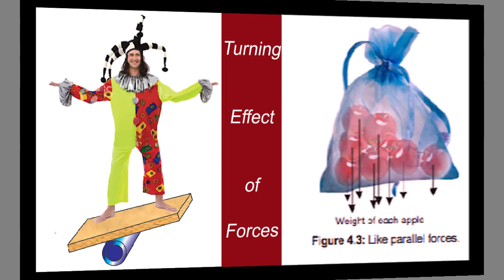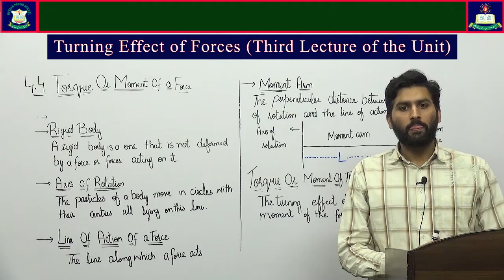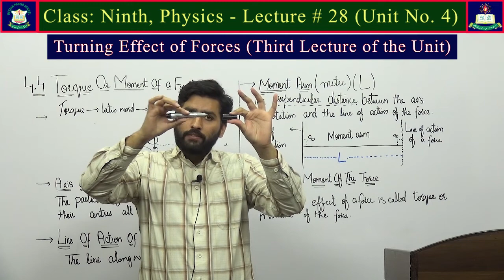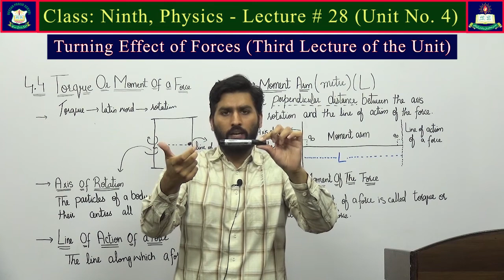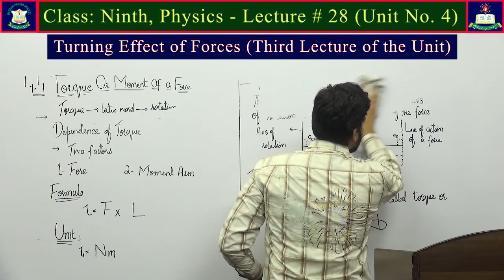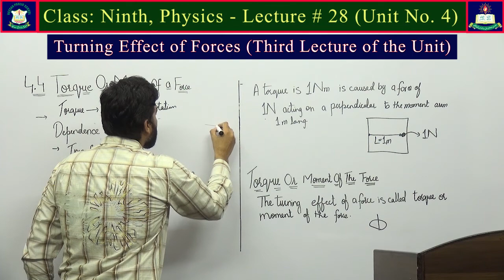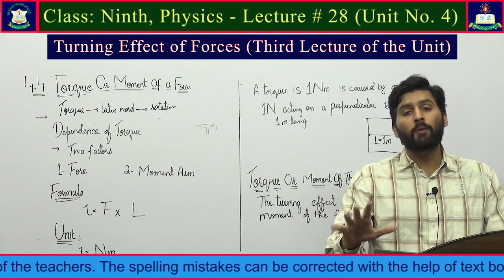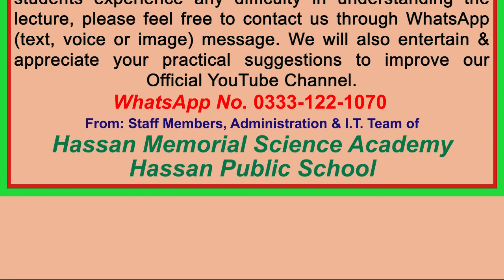Physics Lecture # 28 (Unit 4) for Class 'Ninth'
Unit 4 [Turning Effect of Forces]
This is the third lecture of the  Unit. This unit is from Physics Book 9 (PCTB).
HassanMemorialScienceAcademy HassanPublicSchool PCTBSyllabus Also according to Single National Curriculum, 2020.